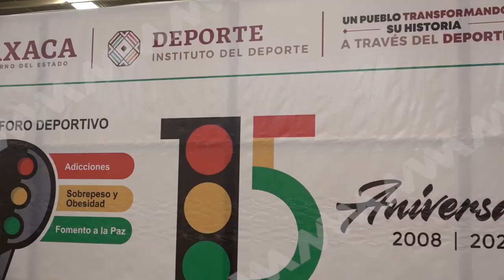Indeporte celebró el 15 Aniversario del Programa Semáforo Deportivo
El Instituto del Deporte de Oaxaca celebró este día el 15 Aniversario del Programa Semáforo Deportivo, el cual busca fomentar la cultura física y la práctica deportiva.